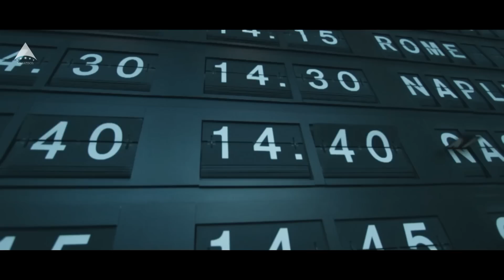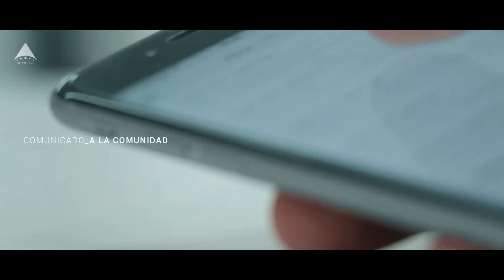2020 SNAKEDOS EN AMÉRICA CON THE PACIFIC STAR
Llega el 2020 y seguimos trabajando en "Snakedos" para todos vosotros con la información más importante, interesante y relacionado con el fenómeno UFO, tanto del pasado como del presente.

Este es un viaje esperado y deseado el cual tendrá fecha próximamente, para conoceros a todos vosotros y haber echo posible que "Snakedos" siga divulgado todo lo relacionado con lo que nos interesa.

Más información en la web de snakedos, facebook y aquí en YouTube. Saludos y pronto nos veremos en el continente del misterio...

▶ Web: planetasnakedos.net
▶ Crédito: News Snakedos